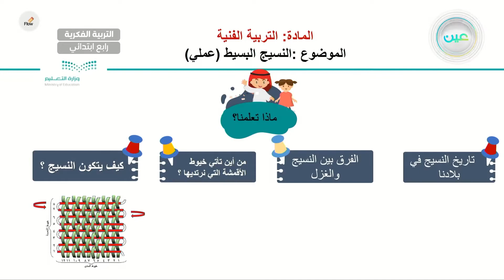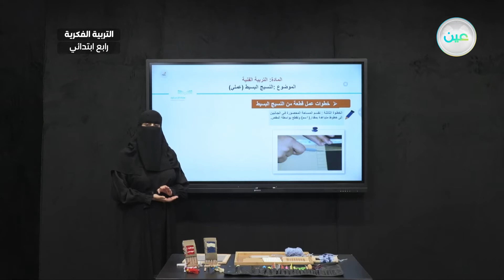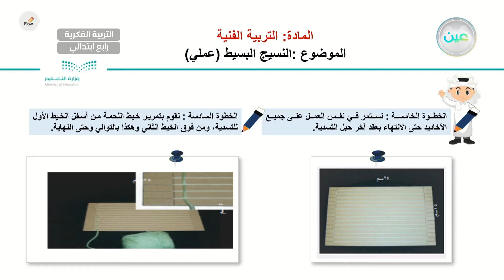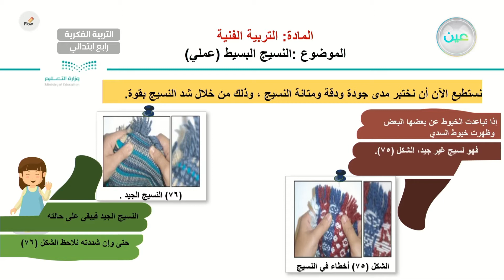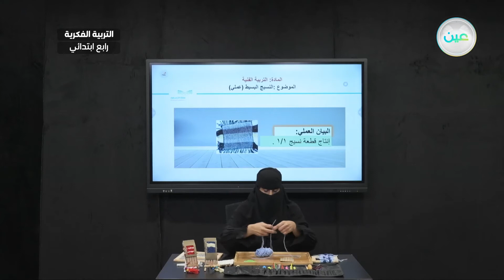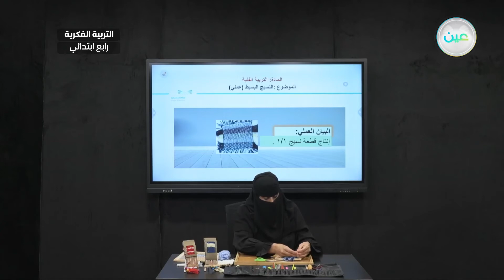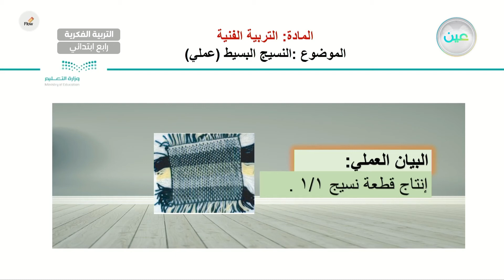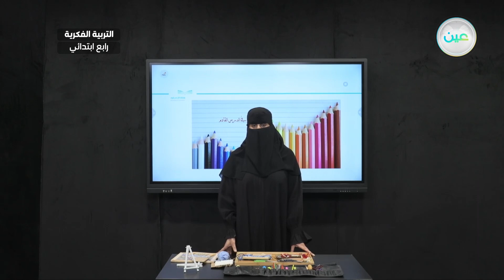النسيج البسيط (عملي) - تربية فنية - رابع ابتدائي فكري 4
الحصة 17 - الأربعاء - الأسبوع السادس  - رابع ابتدائي فكري 4